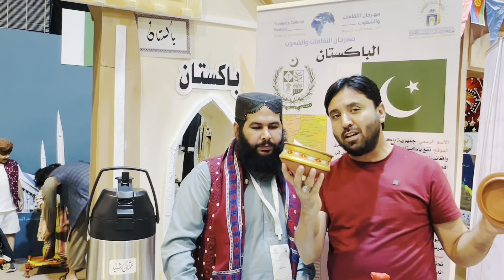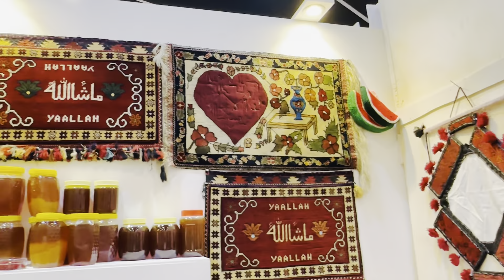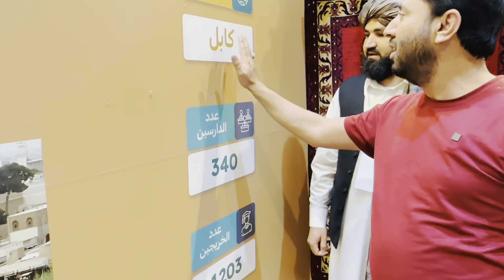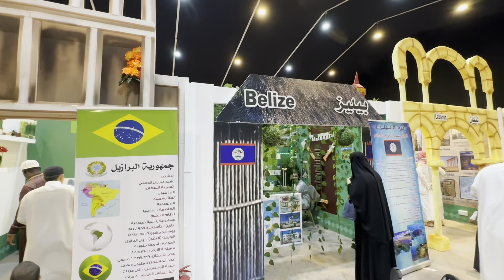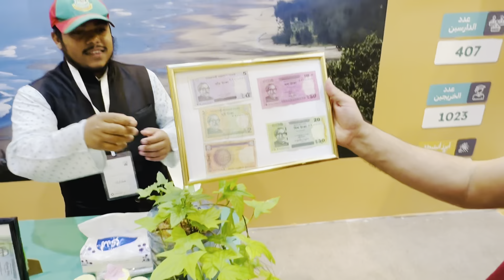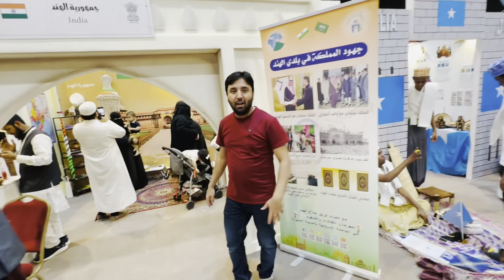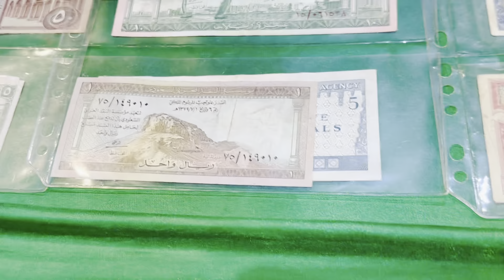Madina International Festival , Pakistan 🇵🇰,India, Bangladesh, Afghan 🇦🇫 Cultural Festival in Saudi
Madina International Festival
Pakistan 🇵🇰
India
Bangladesh
Afghan 🇦🇫 Cultural Festival in Saudi